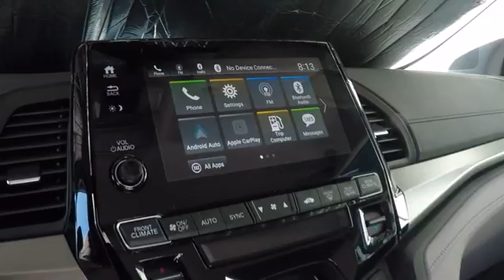2019 Honda Odyssey EX Sale Price Lease Bay Area Oakland Alameda Hayward Fremont San Leandro CA 42791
Obsidian Blue Pearl 2019 Honda Odyssey EX Sale Price Lease Bay Area Oakland Alameda Hayward Fremont San Leandro CA